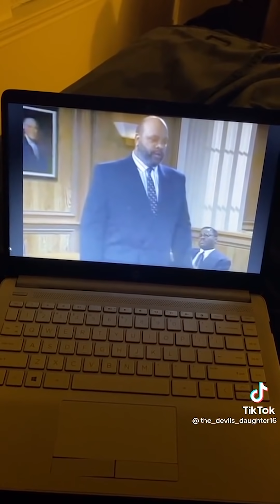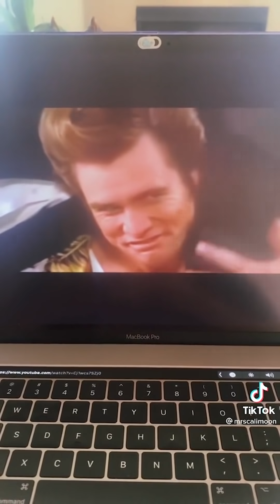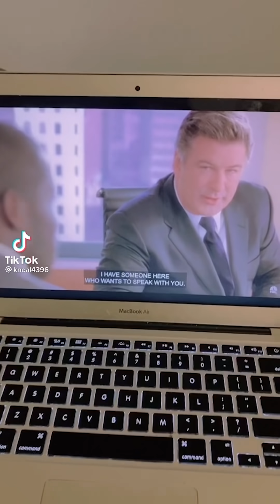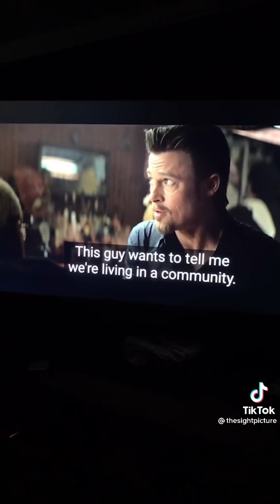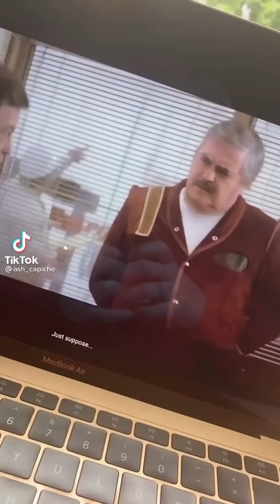What’s A Clip From A Movie That’s Probably Aged Too Well? | TikTok Compilation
TikTok question and answers. all sources for users are on the watermark

00:00 - kaylieanndelauri
00:15 - josephposingstuff
00:21 - mannequinmissy
00:35 - irresponsiblecactus
00:56 - the_devils_daughter16
01:07 - vintageravendreams
01:29 - Laura.laura.bo.baura
01:36 - andrewhorror31
02:02 - mrscalimoon
02:57 - christofferdixon
03:03 - michaelsandoval565
03:21 - kneal4396
03:56 - thesightpicture
04:49 - mannequinmissy
05:04 - ash_capiche
06:03 - carmen_shandiego